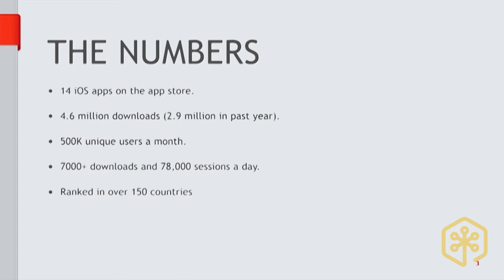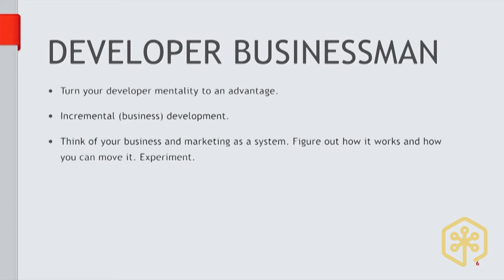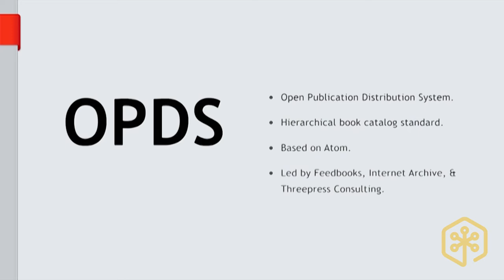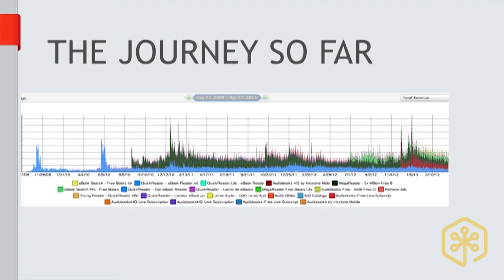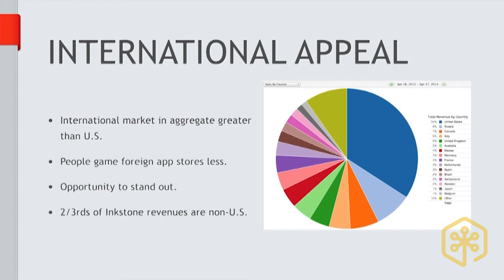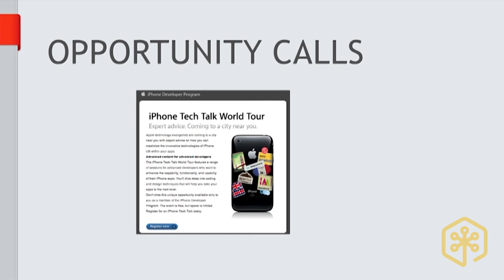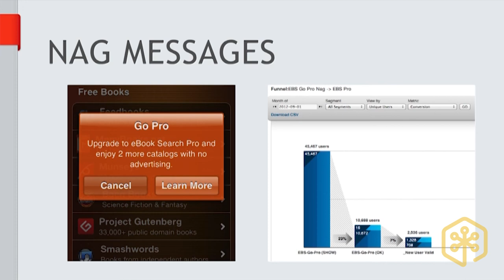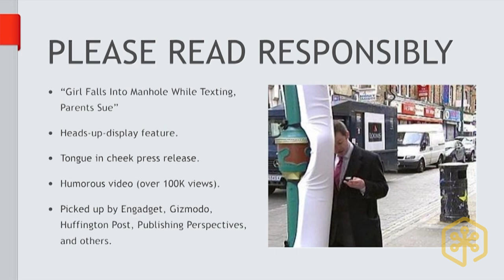How one bootstrapped founder got 4.5 million app store downloads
Learn how Patrick Thompson bootstrapped Inkstone Mobile to over 4.5 million downloads on the app store in 3.5 years. How he created 15 (soon 18) apps out of a single codebase; how he got his apps featured in Engadget, Gizmodo, and Huffington post; how he got 200,000 downloads in 2 days (twice); how he got Apple to feature his apps; and how he thinks about marketing from an engineer's mindset to generate visibility for his apps.

What is MicroConf?

MicroConf began almost a decade ago. Since then, we’ve hosted 19 events with nearly 200 speakers, helped thousands of attendees, and impacted tens of thousands more through our videos and online community.

Let’s Connect...